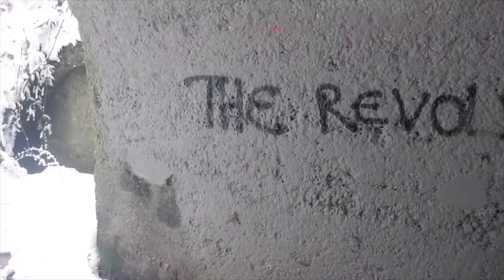Snow Day Goddess KRING two